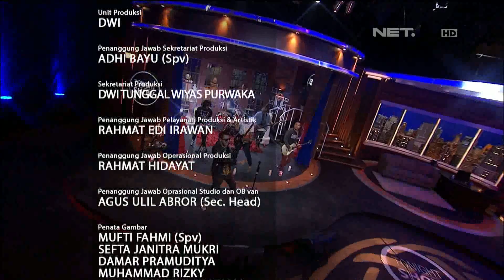Performance Nidji "Menang Demi Cinta"